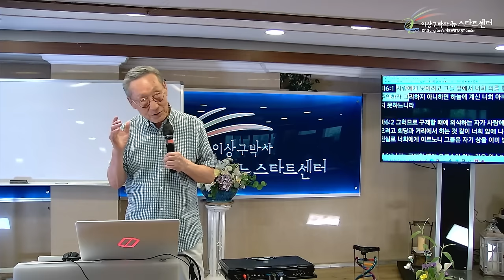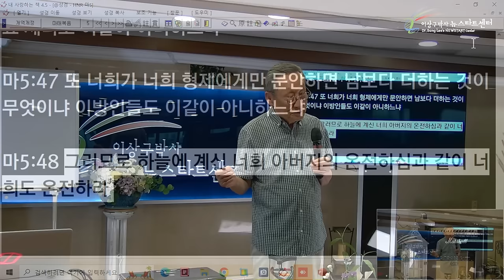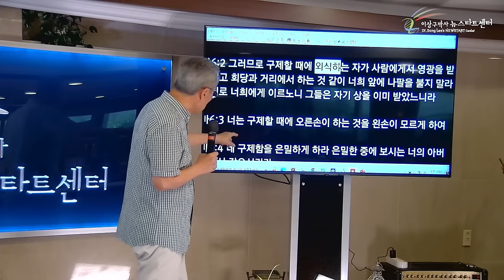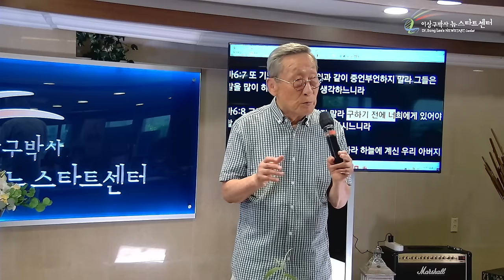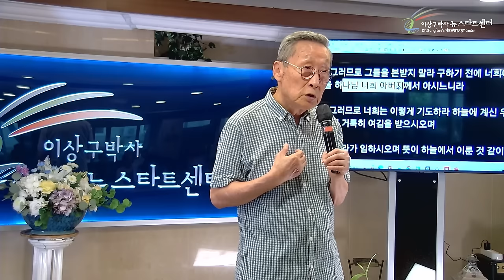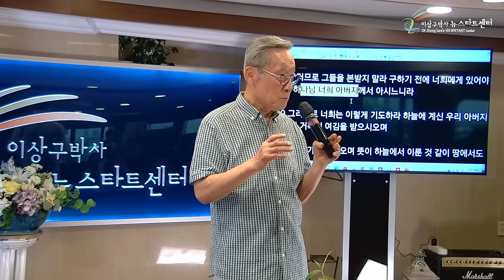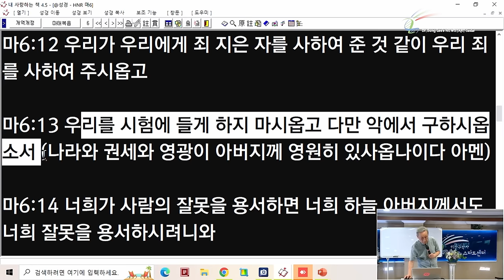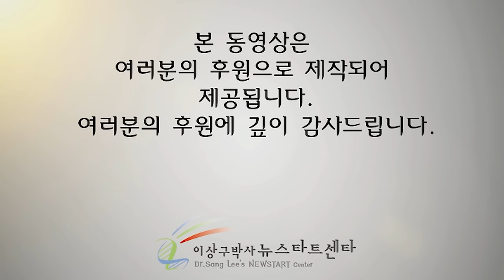[뉴스타트 성경강의] 기도에 대하여, 올바른 기도란 무엇인가?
⏱️ 타임라인⏱️

00:00L00 마태복음 5장

00:34:38 올바른 기도